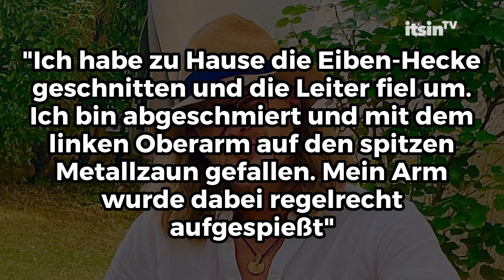Nach "Sommerhaus der Stars": Not-OP-Drama bei IHM • it's in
Auch nach dem "Sommerhaus der Stars" geht das Drama bei Theresia Fischer und Stefan Kleiser weiter. Der Zahnarzt und Reality-Star hatte einen heftigen Unfall, als er im Garten gearbeitet hat.